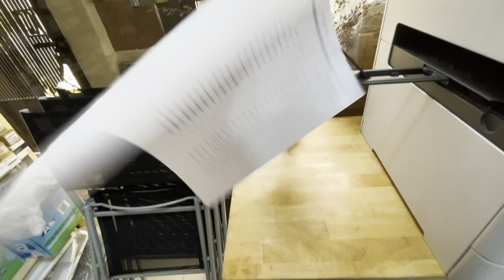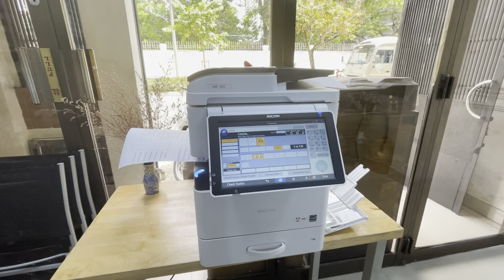Máy Ricoh MP 305+ nhỏ gọn, sử dụng giấy tối đa A3